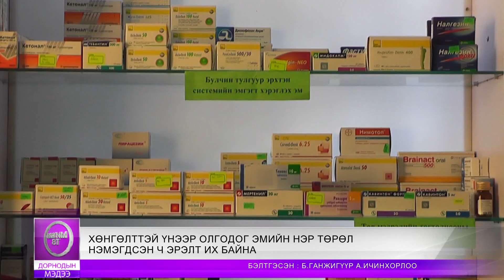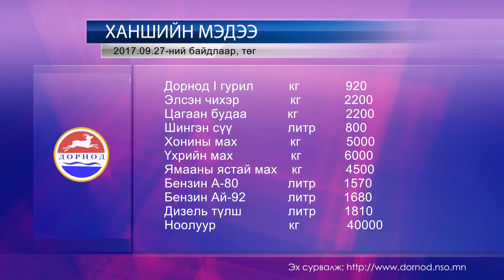Дорнод МИЖИ ТВ 170927 Мэдээ